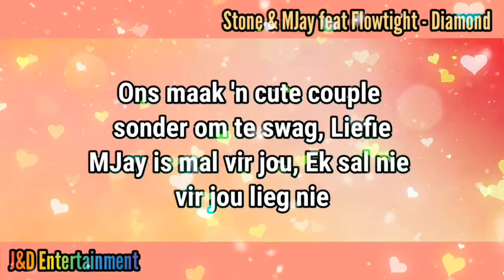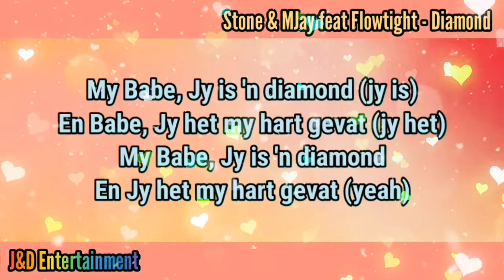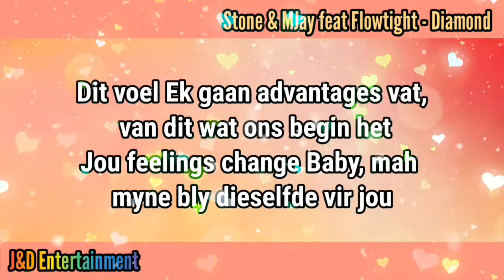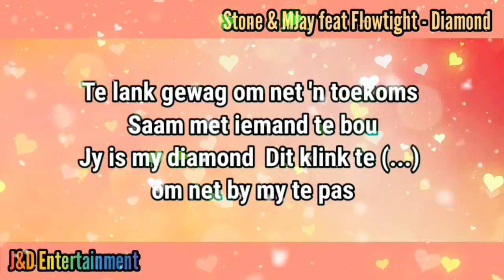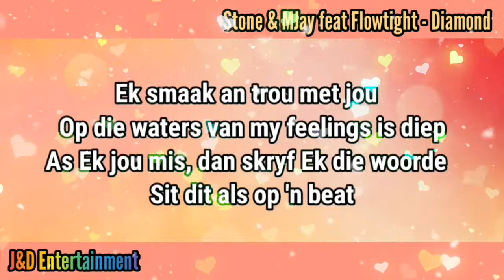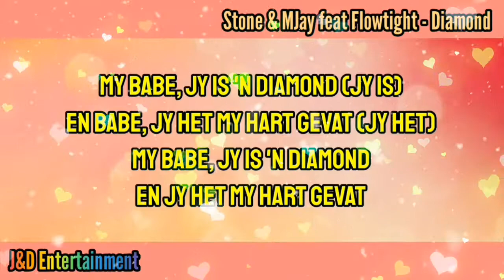Stone & MJay feat Flowtight - Diamond (Lyric Video)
The Lyric of Diamond
by *Stone & MJay feat Flowtight*

** Follow Stone **
- Facebook: Stone & MJay Music

The Lyric Video of Diamond
Created by J&D Entertainment
(The Best Just For You)

Music Rights of Diamond
Belongs To Stone & MJay feat Flowtight

*** JustTheBestForYou ***
*** BestAfrikaanseLyrics ***
*** LocalGivedTalentArtists ***
*** SupportingLocalArtists ***

Requests for Lyrical Videos
(Only Local Afrikaanse Artists)

If any Artists/Musican wants me to MAKE Lyrical Videos of their content
J&D Entertainment

IMPORTANT NOTE !